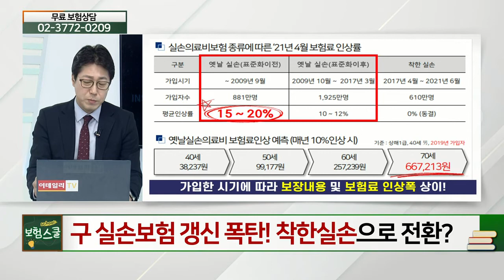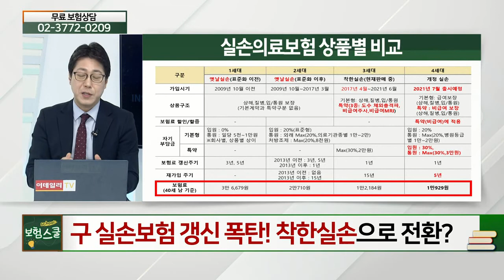실손보험 갱신 폭탄... 착한실손으로 전환 해야할까?_알쏭달쏭 보험 설명 (20210315)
# 실손보험 갱신 폭탄... 착한실손으로 전환 해야할까?